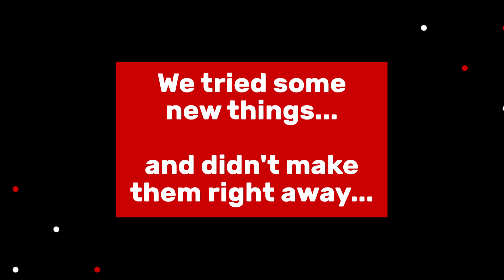High Performance Camp 2024